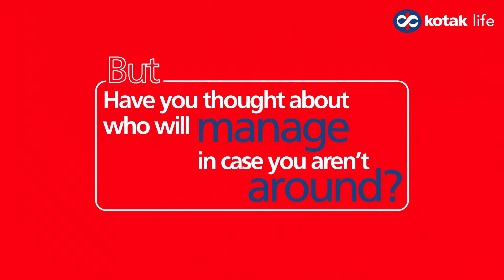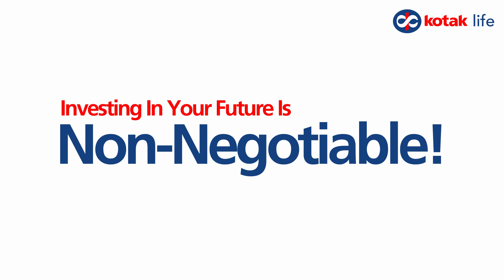Life Insurance Plans for Women | Educational Series | Kotak Life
Life insurance for women is a growing investment strategy in India. With women taking charge of responsibilities – be it finance, business, home, or other responsibilities; women are leading the way. And we can see many women standing at the top of the ladder in their respective field. However, to become financially prudent and independent, there are certain financial investments necessary to ensure a financially independent life. Life insurance plans for women are one of the most beneficial financial instruments for long term investments.

In this video, we will discuss about life insurance plans for women and see how these insurance plans can help them financially safeguard themselves and their family.